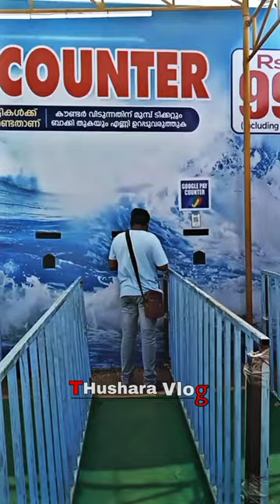കണ്ണൂരിലെ അത്ഭുതലോകം (P1) | Fish World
Hey Guyss...
Appo ithaanu puthiya video. veluthaayitonnum illa. Ennalum guys njan ii sthalath poyappo ente Guys Onnum parayaan pataath avasth aayirunnu ath ningal thanne kandu nokku. Appo Video ishttapettal onnu Like Cheyya Support Cheyya. Appo Aduthoru Video Aayi Varunath Vare Bye.

Keep Smiling 😄